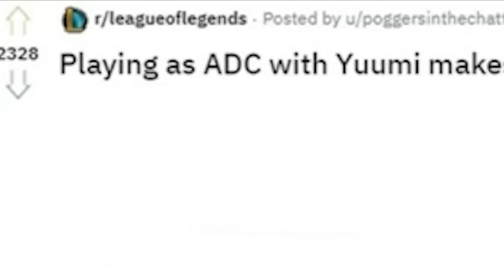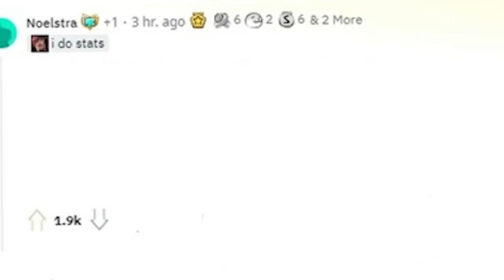Playing as ADC with Yuumi makes me sad